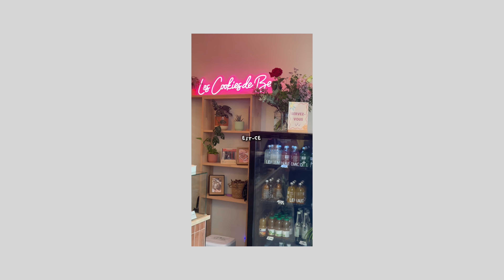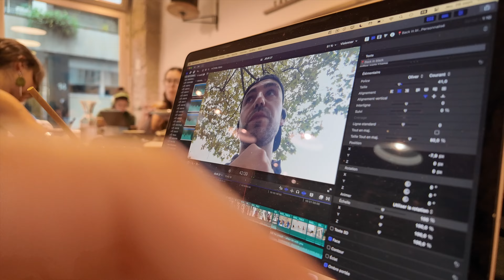🍪Le MEILLEUR COOKIE de Paris (pour de vrai)😳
Jour 27 : lendemain de soirée et cookies….

Venez on parle en commentaire ? 😌🫶🏼

Me suivre :
Mon podcast :
LE JOURNAL D’UN MEC PERDU 🎙️
Dispo partout 🕺🥳

Caméra :  // DJI OSMO 3 pocket
Micro : Sennheiser MKE 400 ( merci à la marque de me l’avoir envoyé🫶🏼) - DJI OSMO 2
Autre caméra : IPhone 14 pro

Bon visionnage 🫶🏼